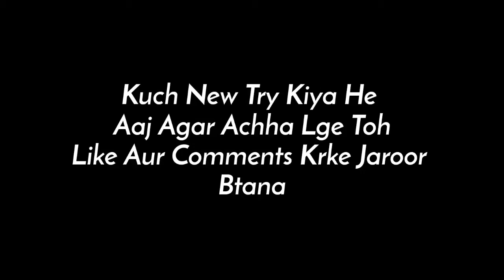Trying Something New || Pubg Mobile Lite Short Gameplay || Full Rush Gameplay Subscribe for more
🎮🎮___Device Specs___🎮🎮

⚰Poco M2 Pro 6gb, 64gb
⚰Play Style ➡4 Finger + full gyro
⚰Aim Assist➡Lite

📌Body Specs

⚰Six pack
⚰2.5 kg weight of hand
⚰single (😎🤟)

PreviousVideo:-

 👉____SubscribeNow:-____

pubgm lite video
pubg montage
gamo boy
god AD
helptricks
pubg mobile lite solo vs Squad
Dynamo gaming
Mortal
how to learn gyro
how to control recoil
m4 op spray
how to set pubg sensitivity
pubg mobile lite, conqueror player, conqueror
team effect, conqueror lobby, yalgaar yalgaar
reaction, yalgaar status, yalgaar carryminati
reaction, yalgaar whatsapp status, yalgaar
meaning, yalgaar lyrics, yalgaar ho reaction,
yalgaar carryminati status, yalgaar reaction
scout, carryminati carryminati pubg,
carryminati roast, carryminati live, carryminati
vs amit bhadana, carryminati yalgaar reaction,
carryminati channel, carryminati tik tok,
carryminati reaction, carryminati rap, youtube
vs tiktok, youtube vs tiktok the end, youtube
vs tik tok reaction, youtube vs tiktok roast.

CONFIGURACIÓN PERFECTA para SAMSUNG A3,A5,A6,A7,J2,J5,J7,S5,S6,S7,S9,A10,A20,A30,A50,A70 | PUBG LITE

ignor this